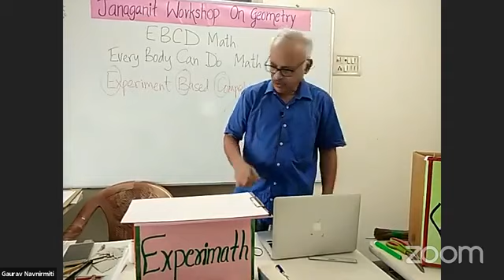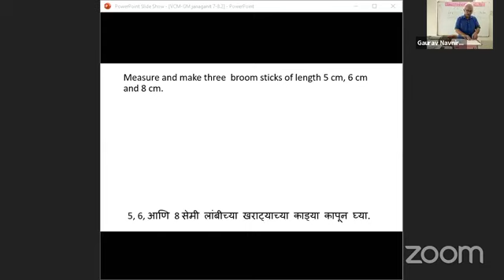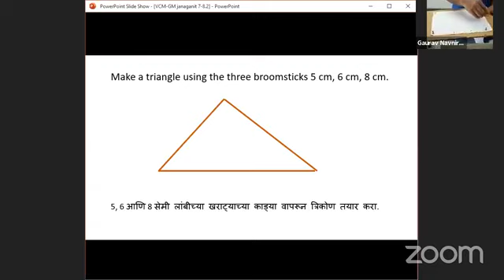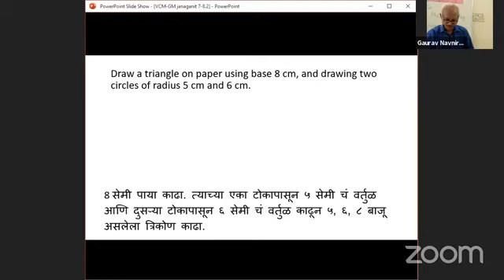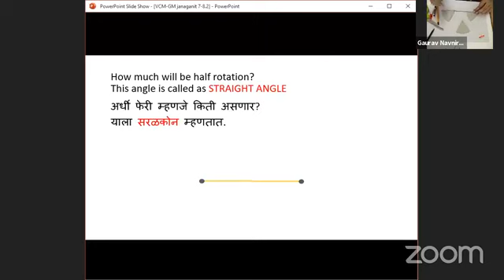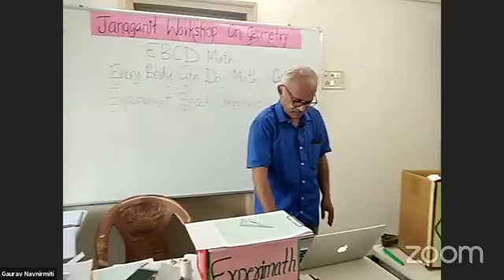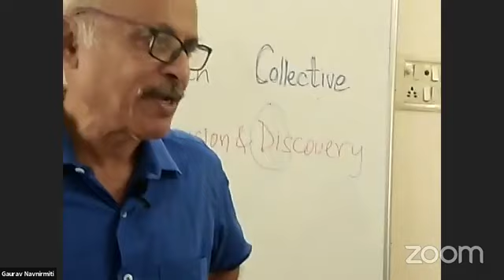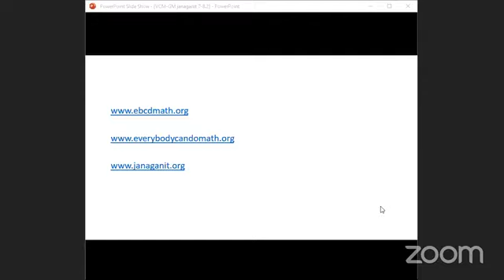Janaganit 1 - Line and line segment, Triangle properties.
Geometry session 1

In this session, we are going to learn about line and line segments. We are going to cover, what is the difference between the line and line segment? How to draw a line segment of a given measurement? We are going to learn why the addition of an angle of a triangle is 180 degrees by doing it. The next topic is the angles. In this topic, we are going to cover, what is the angle? How to measure an angle? How to draw an angle? Types of an angle.

This session will be conducted by Vivek Monteiro.